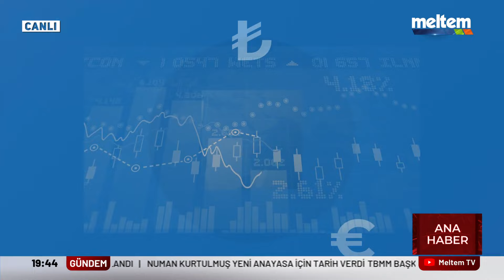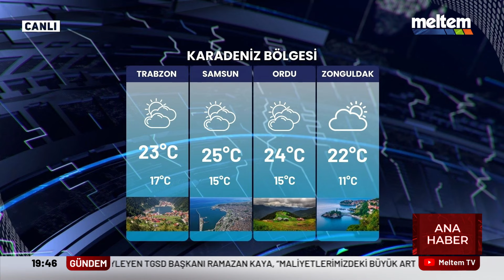Ana Haber 2 Ekim 2024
📢 AnaHaber saat 19:00'da MeltemTV'de! 📺

Gündemdeki konular:

➡️ İran’dan İsrail’e füzelerle cevap…
➡️ Sizin gibiler yüzünden dünya 5’ten küçük…
➡️ Sinan Ateş davasında karar açıklandı…
➡️ Okullardaki temizlik ve güvenlik sorununa protesto…
➡️ İstanbul’un enflasyonu yüzde 59,18 oldu…
➡️ Finlandiya ve İsveç’in NATO üyeliği…

Gündemi yakından takip etmek ve en güncel haberleri öğrenmek için bizi izlemeyi unutmayın.